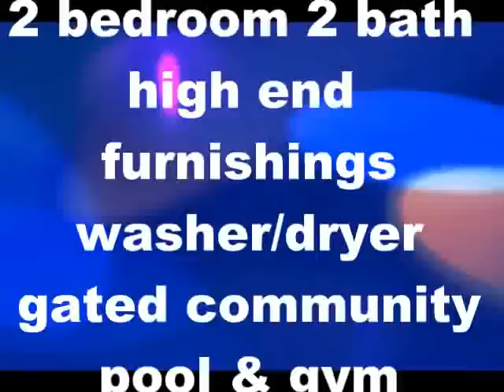Palm Harbor Condo Rentals by Leiza Halsey of Charles Rutenberg Realty